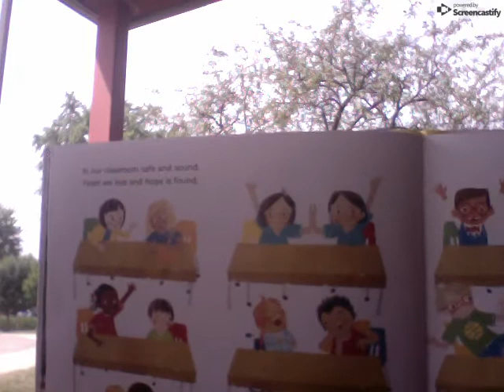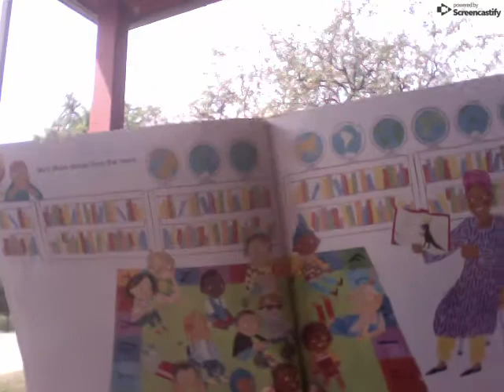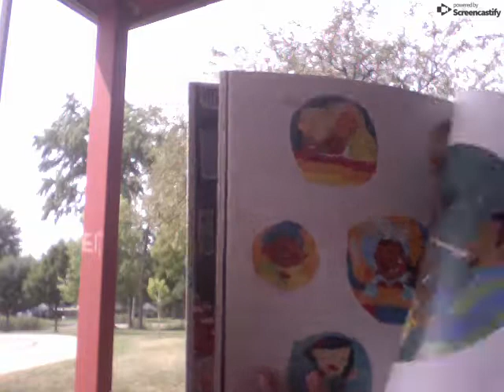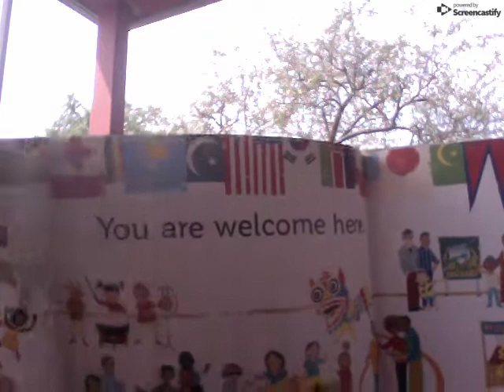Brendel Elementary Read Aloud Project: Mrs. Roman and Mrs. Ballard Read "All Are Welcome Here"